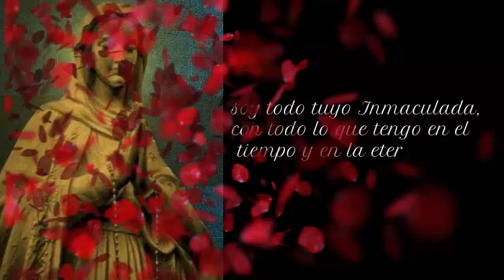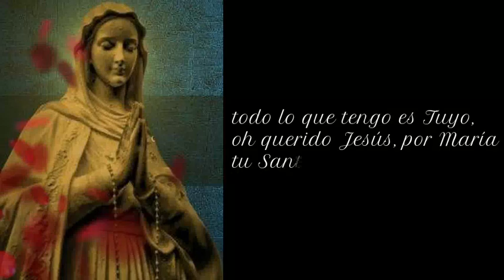Presentación: Consagración a Jesús por María:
Fecha de inicio de preparación: 9 de noviembre 2022
Fecha de consagración a Jesús por María: 12 de diciembre 2022